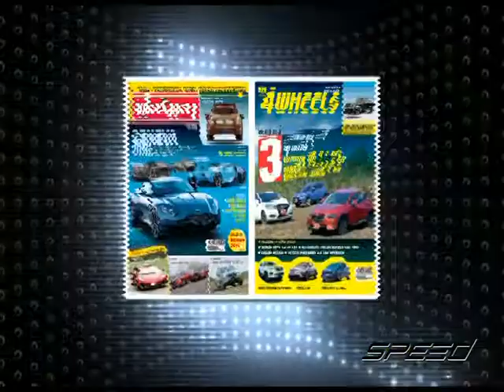Speed Talk OA 22 03 2017 B4